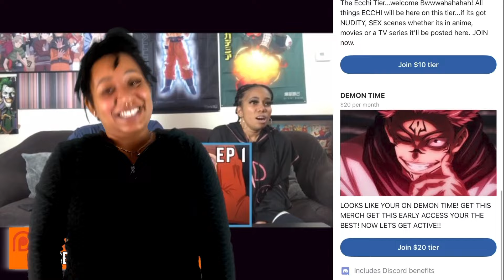Hazbin Hotel Ep 7 Reaction | Hello Rosie!